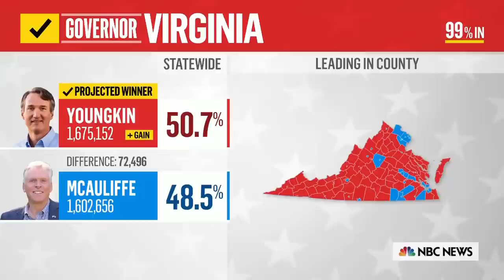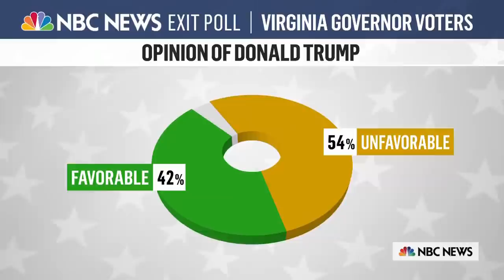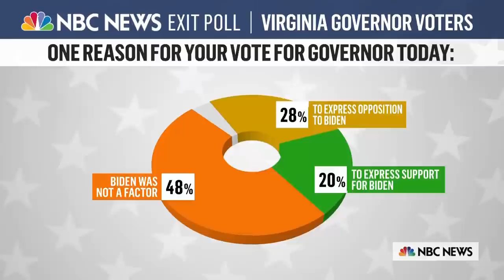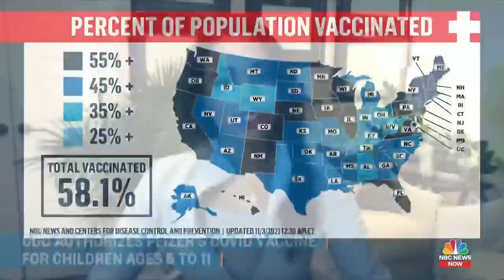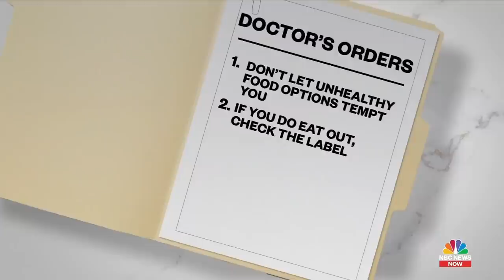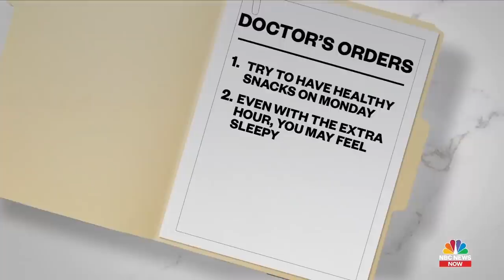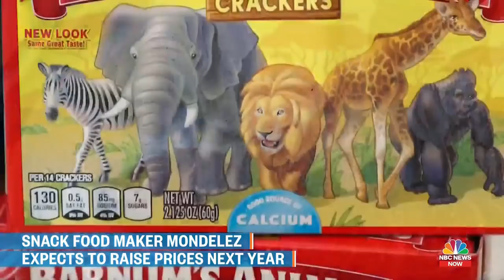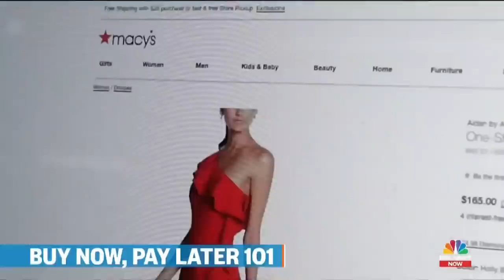Morning News NOW Full Broadcast - Nov. 3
The Supreme Court is set to hear arguments on New York's gun permit law, the CDC recommends the Pfizer vaccine for children ages five to eleven and a new blood test can spot more than 50 types of cancer.

Morning News NOW Full Broadcast - Nov 3rd